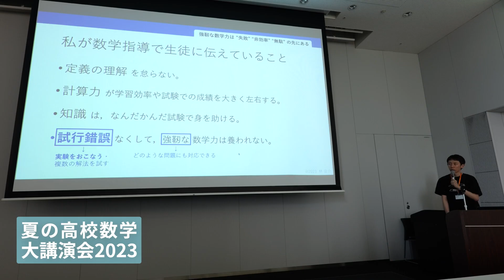夏の高校数学大講演会2023～動画配信開始(概要欄から)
2023年8月20日に行った夏の高校数学大講演会2023の動画リンクと資料です。
来場者が話している場所など一部カットされております。

※当日の来場者は割引販売がございます。
お問合せください。

●大北あきや

・自己紹介：
オプスタ代表講師
医専予備校や成増塾で塾・予備校講師をしています。
学校での非常勤講師の経験もあり。
youtubeなどでも活動しつつ、昨年オンライン大学受験指導オプスタを立ち上げ。
・タイトル：
「共通テストの分析と対策～誘導について～」

●大澤裕一

・自己紹介：
　数学の講師、「大学への数学」ほかに寄稿。
・タイトル：
「高校数学における統計教育について」～統計を適切に教えるために先生が準備すべきことは何か？～

（講演者、講演内容は変更される場合もあります）

【ゲスト講演者の紹介（50音順）】

●ガチノビのシーナ 先生
・自己紹介：
東大医学部卒後、医業の傍らYouTubeチャンネル「ガチでノビる受験数学」にて高校数学を教えているシーナ(先生)です。
・タイトル：「講義と動画〜YouTuberの視点〜」

●小林穣 先生
・自己紹介
青稜中学高等学校数学科教諭
校内で実施している受験対策の講習「最難関講習」で高1から高3まで数学や物理の授業を担当
・タイトル：「高校数学教科書の盲点」〜動画教材を用いた学校での受験指導〜

●﨑山理史 先生
・自己紹介：
開成中学校・高等学校教諭
著書『総合的研究　記述式答案の書き方――数学I・A・II・B』（松野陽一郎との共著，旺文社，2018）
・タイトル：記述答案の批判的検討のすすめ　ー教科書・問題集の解答例を題材にー

●田渕邦夫 先生
・自己紹介：
数学科・化学科の予備校講師
・タイトル：「戦後から現在までの学習指導要領の変遷」

●築舘一英 先生
・自己紹介：
つっきー（築舘一英）
数学の映像授業を作ってYouTubeで公開しています．
早稲田大学大学院教育学研究科修士課程修了．
元駿台予備学校数学科講師．元東進ハイスクール数学科講師．
・タイトル：「映像授業の作成法と活用法」

●林俊介 先生
・自己紹介：
東大・京大の数学入試問題を YouTube で解説したり，大学入試数学をテーマとした書籍を執筆したりしている。
・タイトル：「強靭な数学力は，“失敗” “非効率” “無駄” の先にある。」

●𠮷原修一郎 先生
・自己紹介：
予備校講師
・タイトル：
「数学教師、よりよく生きるヒント」

[ディスカッションのテーマ]
「教科書の内容の変遷と今後」
・複素数平面か行列か

youtubeの告知専用のtwitterアカウントもあります。

noteには参考書紹介や勉強法を記しています。

いずれはyoutubeに無料で全分野の定型解法インプット動画を上げる予定です。